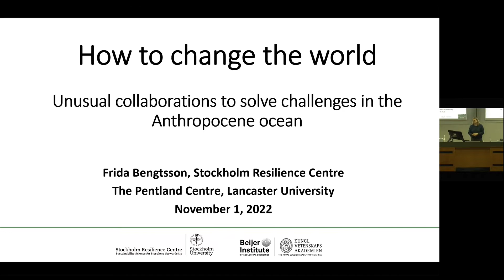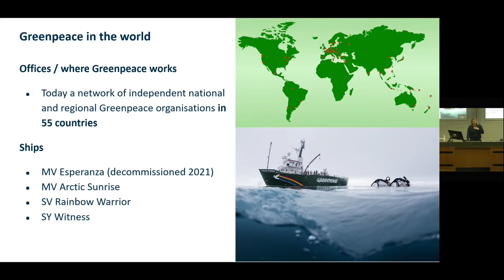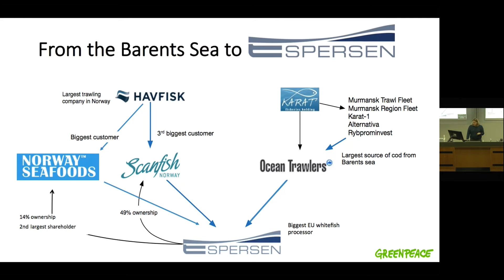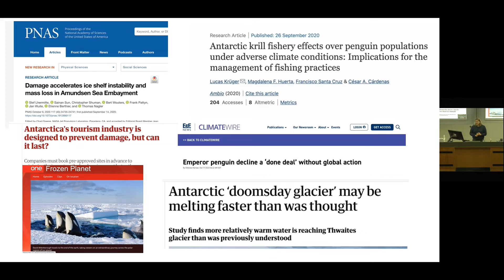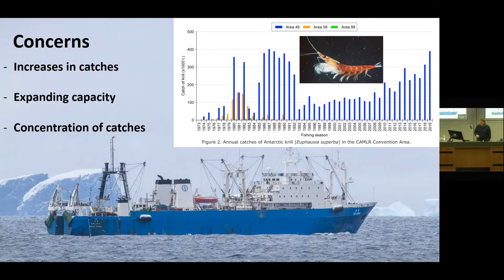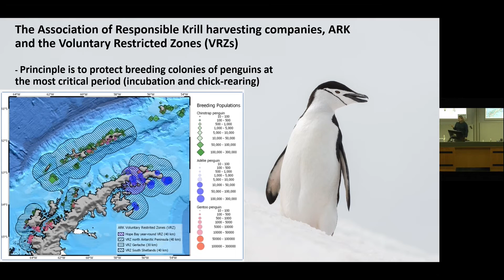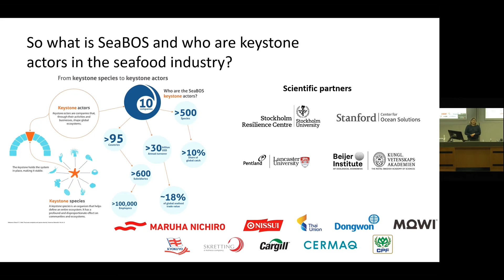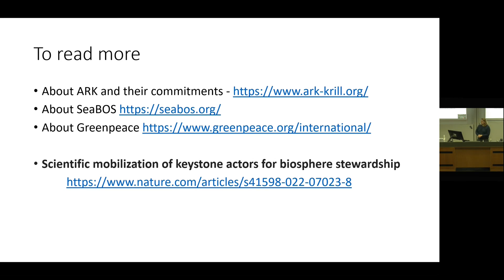How to change the world – unusual collaborations to solve challenges in the Anthropocene ocean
Seminar delivered by Frida Bengtsson of Stockholm Resilience Centre, Tues 1 Nov 2022.